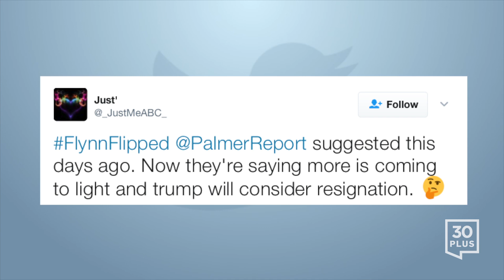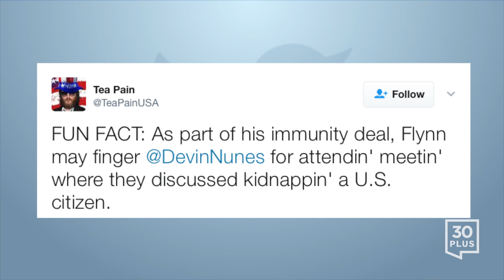Michael Flynn seeks immunity | Today on Twitter - Mar. 31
1- JohannaMason2017‏ @jomason2017: And to quote Flynn: "you don't request immunity from prosecution unless you have something to hide." You reap what you sow.

2- Just'‏ @_JustMeABC_: FlynnFlipped @PalmerReport suggested this days ago. Now they're saying more is coming to light and trump will consider resignation.

3- Danny Sullivan‏ @dannysullivan : On the 70th day of his presidency Trump's former national security advisor gave to him A request for immunity

4- Donald J. Trump @realDonaldTrump: Mike Flynn should ask for immunity in that this is a witch hunt (excuse for big election loss), by media & Dems, of historic proportion!

5- Rachel Maddow MSNBC‏ @maddow: WSJ reports Flynn approached both intel committees & the FBI for immunity, but Flynn statement only mentions the committees, not the FBI.

6- The Hill‏ @thehill: Trump encourages Flynn's offer to testify in exchange for immunity

7- Rev. Edward Niam, DD‏ @EdwardNiam:Michael Flynn seeks immunity in exchange for testifying to Congress, FBI

8- Emilia Nercessian 🇺‏ @PoliticalEmilia:Michael Flynn in 2016 said that if you were given immunity, you "probably committed a crime." Man, that comment didn't age well.

9- Scott Dworkin @funder: Trumplings defending Flynn today. Do they realize the only testimony he'd get immunity for—is on Trump & family?

10- Roland Scahill @rolandscahill: Think of this in reality TV terms Donnie. Flynn wins the immunity challenge on 'Survivor' & you get voted off the island.

11- Slate @Slate: Flynn reportedly asked for immunity to testify like any totally not guilty person:

12- McSpocky™   ‏ @mcspocky: MSNBC: Mike Flynn, seeking immunity, may have evidence proving Donald Trump guilty on Russia

13- Andrea Chalupa @AndreaChalupa: Remember when I said Flynn is so stupid he probably flipped without realizing it? He's also too stupid to realize he's not getting immunity.

14- Judith Kay‏ @Atticusdaughter : Jeremy Bash @MSNBC frmr head CIA, "only reason DOJ wld give Flynn immunity, & want 2 prosecute a higher-up. only person over him is Trump"

15- Tea Pain‏ @TeaPainUSA : FUN FACT: As part of his immunity deal, Flynn may finger @DevinNunes for attendin' meetin' where they discussed kidnappin' a U.S. citizen.